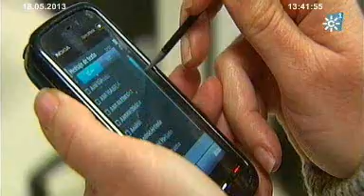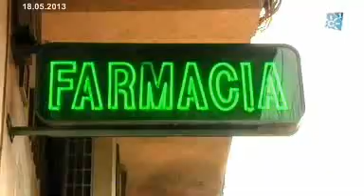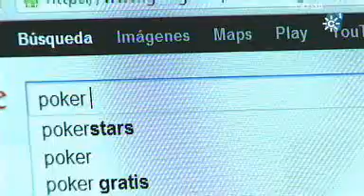Solidarios :Drogas. Emitido el 18-05-2013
Nadie lo pone en duda, el concepto de drogas y de consumo ha ido variando en la última década, nuevas drogas, nuevas adicciones y por tanto nuevos problemas y también soluciones. En nuestro siguiente reportaje les contamos en que medida los hábitos han cambiado.